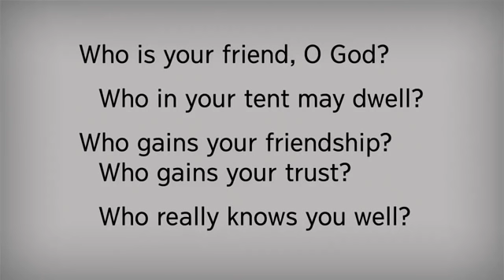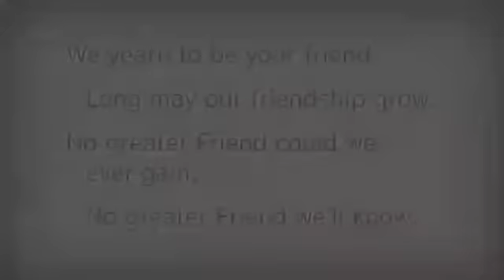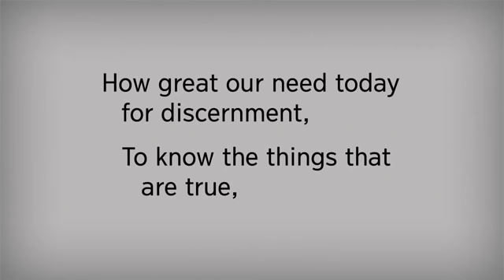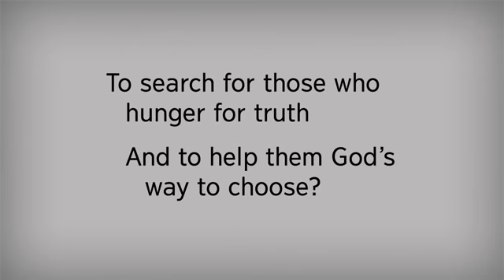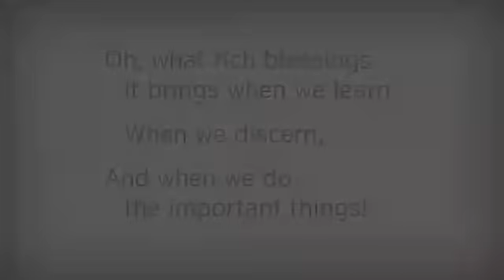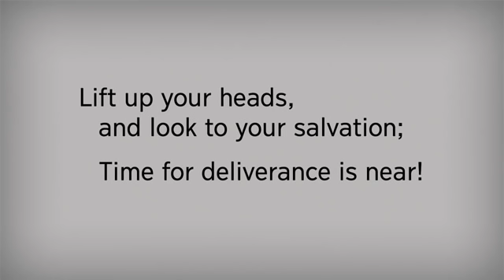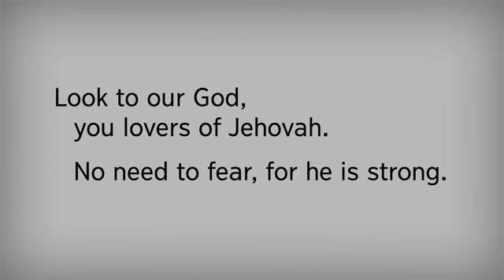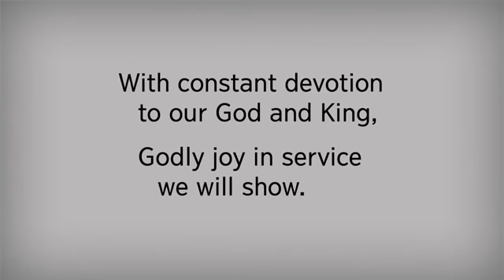Rejoice with JEHOVAH 2021 circuit Assembly of Jehovah Witnesses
Rejoice With Jehovah